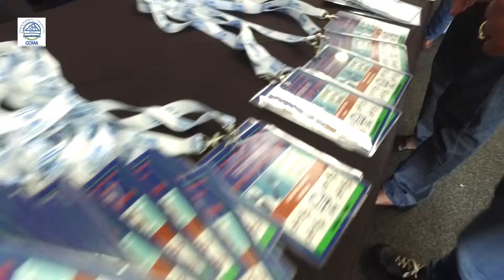2nd Annual CCMA Shop Stewards and Union Officials Conference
The Commission for Conciliation, Arbitration and Mediation Hosted its 2nd Annual CCMA Shop Stewards and Union Officials Conference at Greyville Racecourse, Kwazulul Natal 27-28 September 2018.